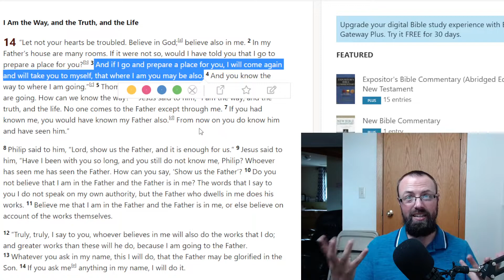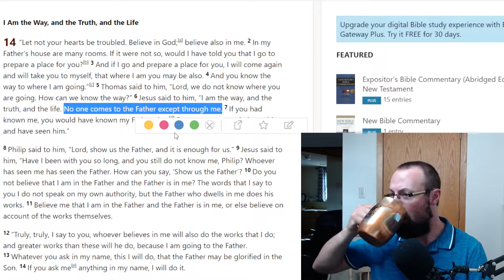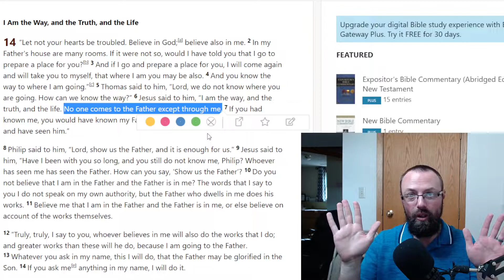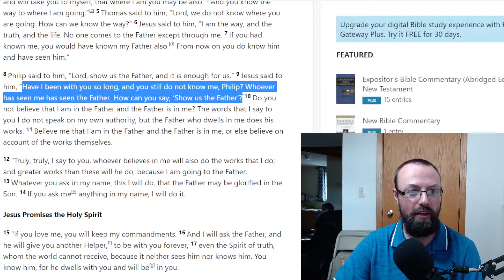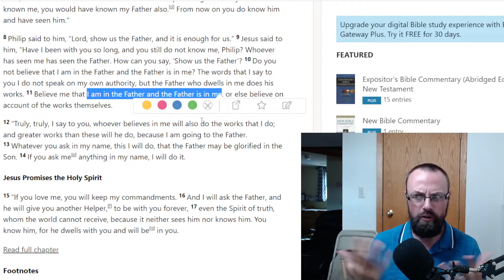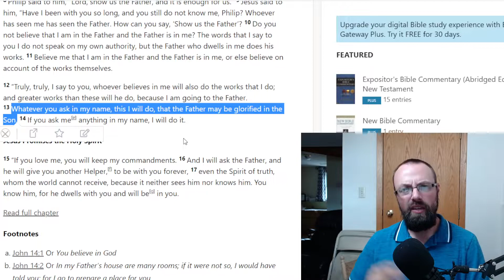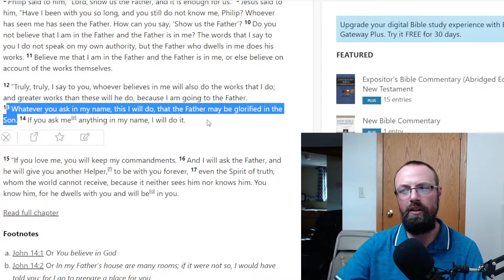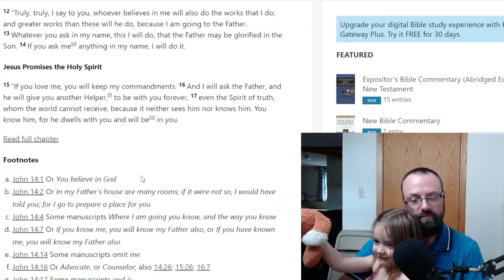Jesus is the Way, John 14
Jesus is a little ways into what I call his "Farewell Speech." He is talking to his disciples about his upcoming death, resurrection, and return to the Father. In our reading today, Jesus gives us comfort that we will also have our eternal future in the Father's house. Jesus is the only path to this destination. We can know God, be loved by God, and spend eternity with God because of Jesus.